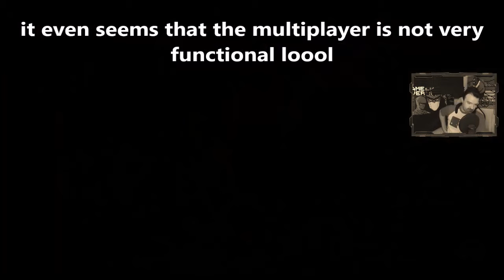DsP--unrecorded begging--salty MK1 multiplayer session--slow day for starfield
0:00 Intro
0:41 Video starts